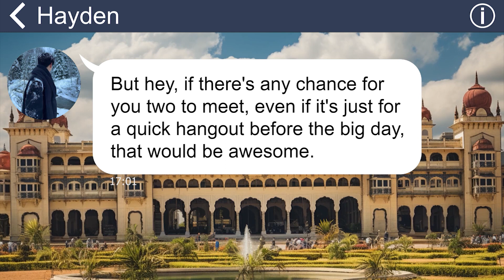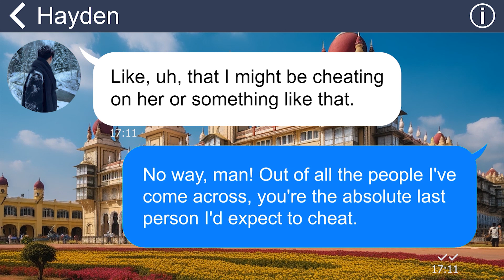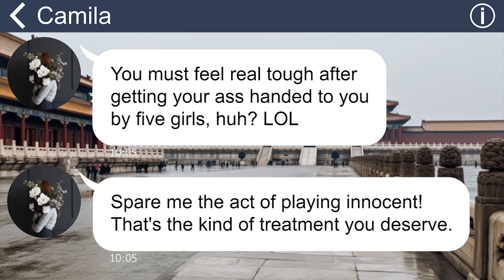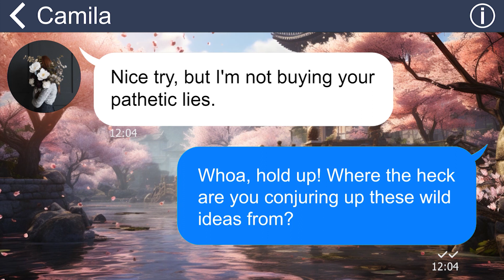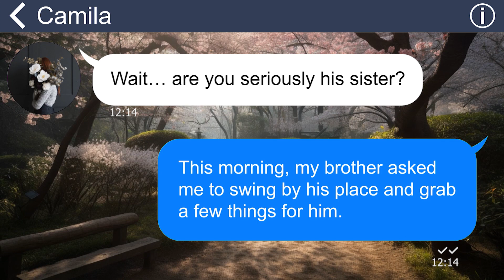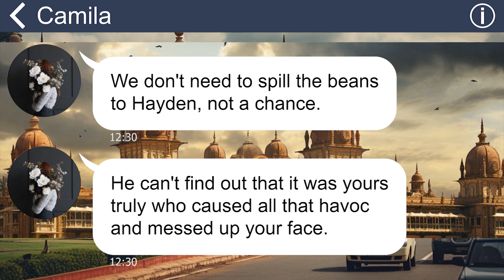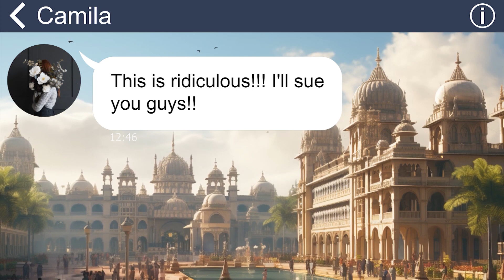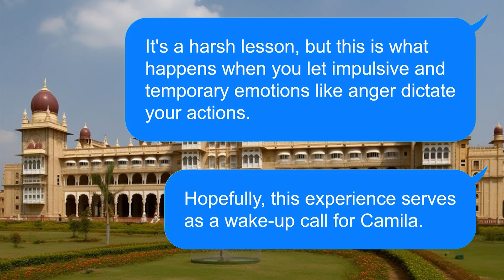[Apple] My SIL and her bridesmaid punch me like a punching bag, not knowing what will happen to them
I was filled with immense joy when I received the news of my brother's upcoming wedding. However, my excitement quickly turned into shock and disbelief when, on the very day of the wedding, I became the victim of an unexpected assault by none other than the bride-to-be